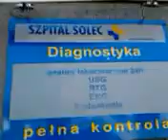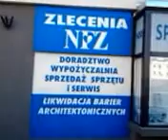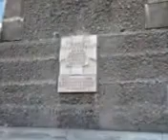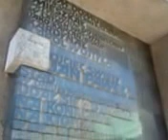DAMY RADĘ,GDY MAZUR ZA DORADZANIE NA STRONĘ PEPICZKÓW PRZEPĘDZIMY I PO LICHWIE!!!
NIRMALA DEVI NAJWIĘKSZY ELEMENT MORALNY WSZECH CZASÓW! GDZIE NIE MA MIŁOŚCI,TO ŻADNA WIEDZA NIE MA WARTOŚCI//PUSTE I PRÓŻNE SŁOWA U LOCH NA ROZRODZIE 500+!!! PAŃSTWO DA//SPANIE ZA DARMO NAUKA ZA DARMO WSZYSTKO ZA DARMO,GDY LIDKA MUSIAŁA ODPRACOWAĆ KIEDYŚ,A DZIADUKI CHCĄ I CHCĄ//! DZIKA REPRYWATYZACJA MIESZKAŃ!/ZŁODZIEJE MIESZKAŃ//AFERA W WARSZAWIE!CWANIAKI MUSZĄ SPORO SIĘ UCZYĆ,ABY NABRAĆ KOGOŚ? TAK!!